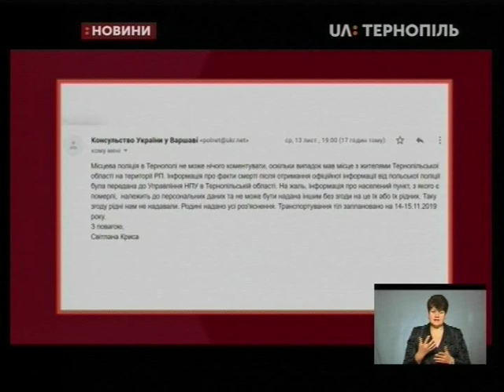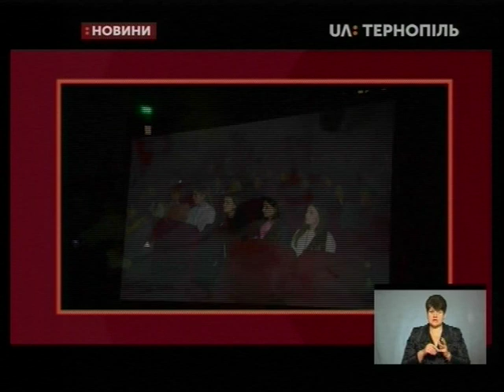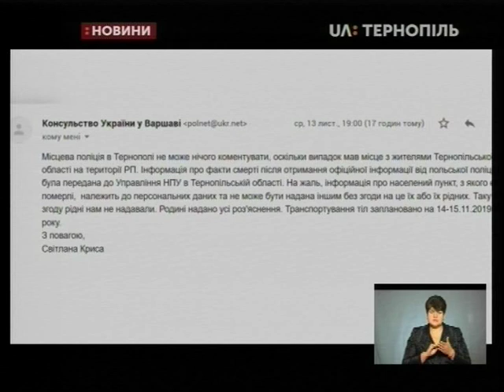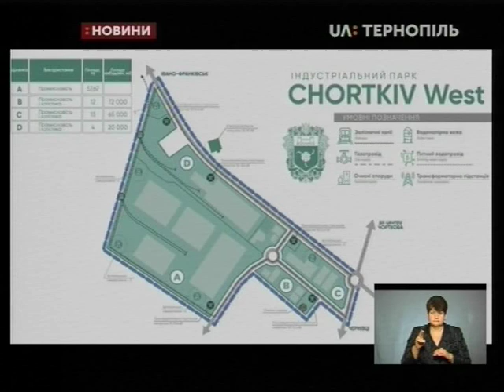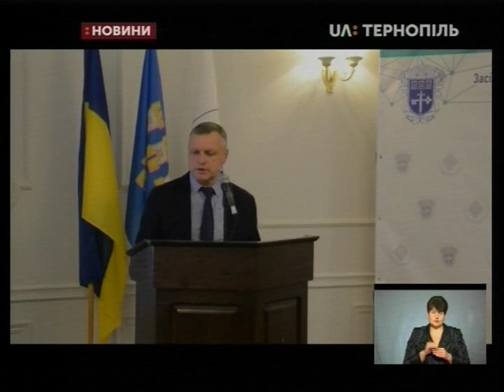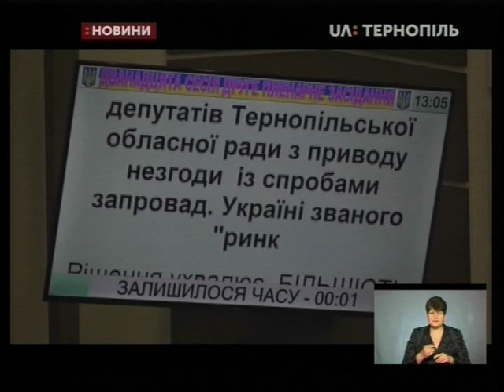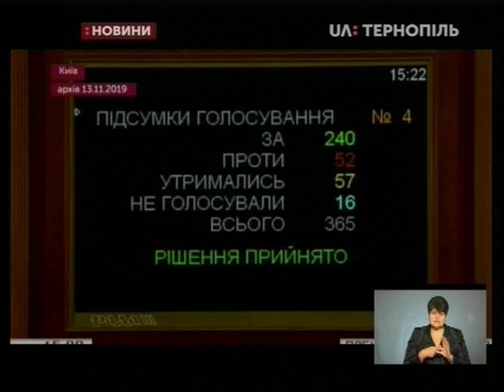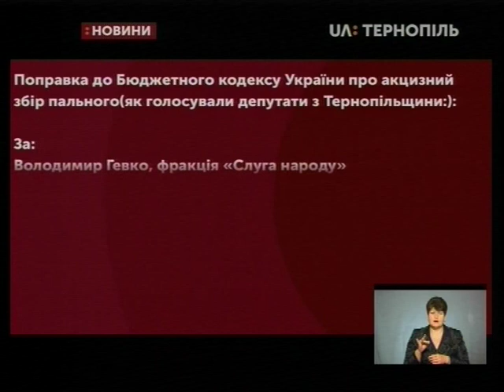14.11.2019. Новини. 19:00